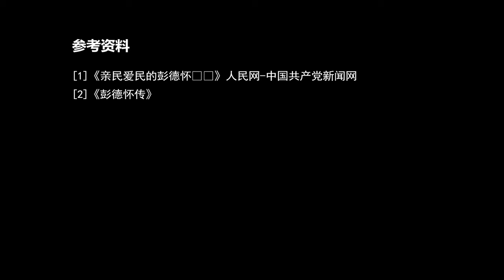周總理提議彭德懷任軍委參謀長，彭拒絕多次，毛主席：難道嫌低嗎